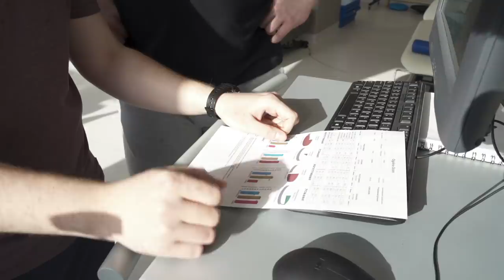FULL RECOVERY DAY | MÓJ DZIEŃ REGENERACJI